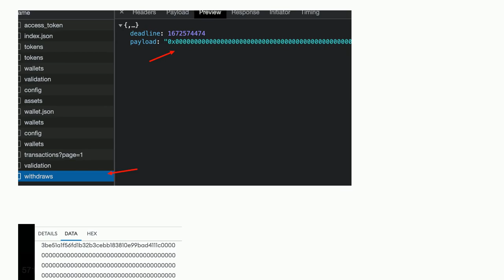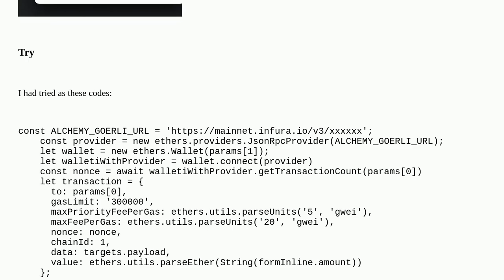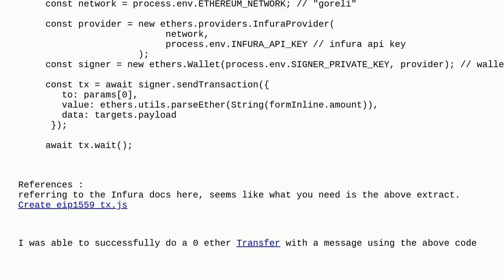ethers.js how to sign with raw transaction data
A special thanks goes out to the community

  ethers.js